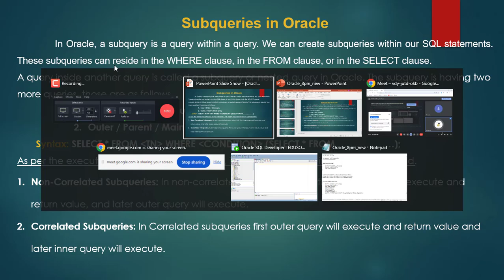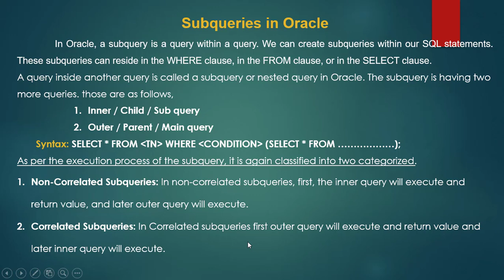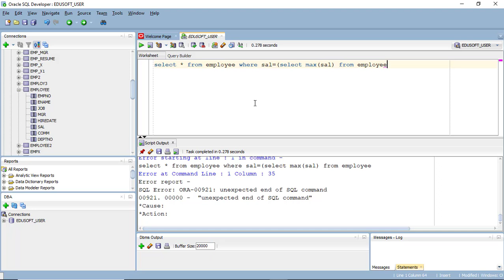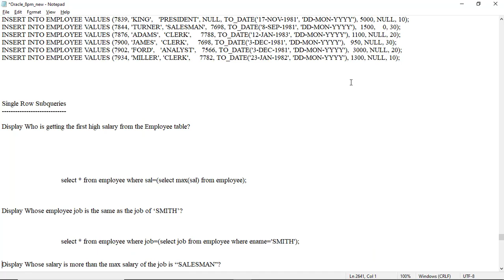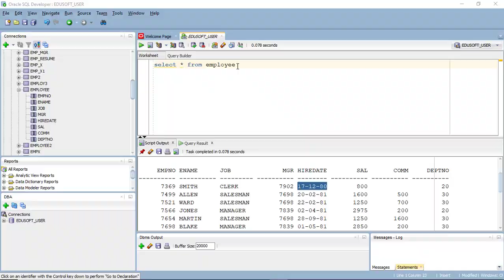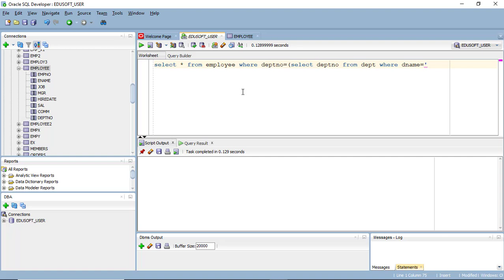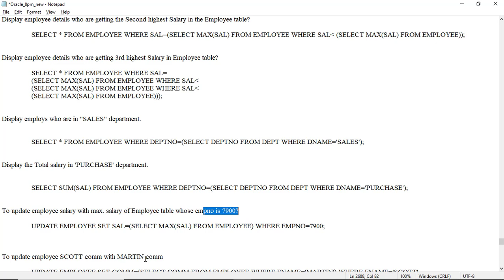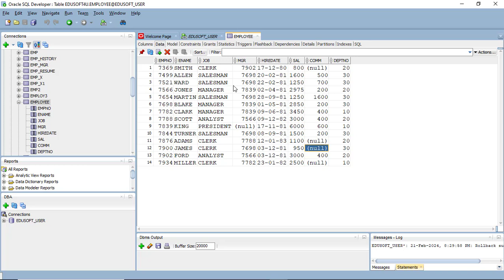Single row subqueries in Oracle SQL Developer